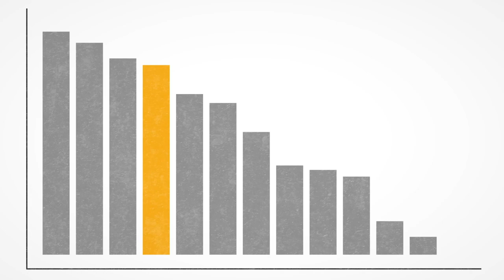L’industrie de la construction au Québec en chiffres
L’industrie de la construction est le 4e plus important secteur d’activité économique du Québec, qui regroupe 175 000 travailleurs et contribue à 12 % du PIB de la province. Soyons fiers d’en faire partie !
Construire notre quotidien et notre futur : notre fierté.